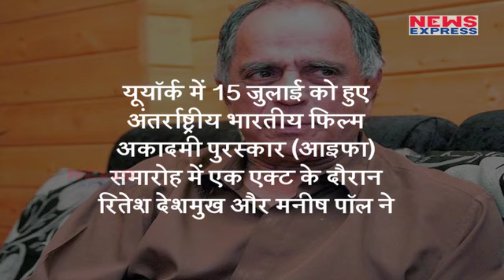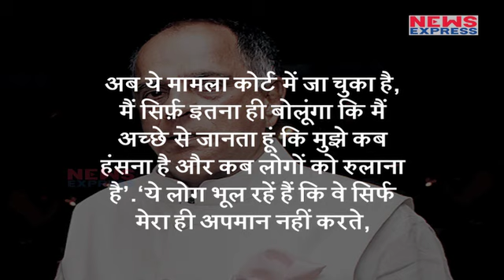IIFA पर भड़के Pahlaj Nihalani भेज दिया Notice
Producer and chairperson of the Censor Board Pahlaj Nihalani has sent a 5-page legal notice to the IIFA (International Indian Film Academy) and its organizers Wizcraft International.To know more watch this story.

 censor board के chairperson Pahlaj Nihlani  को आया गुस्सा, भेज दिया IIFA को notice

Edit by- Apra yadav